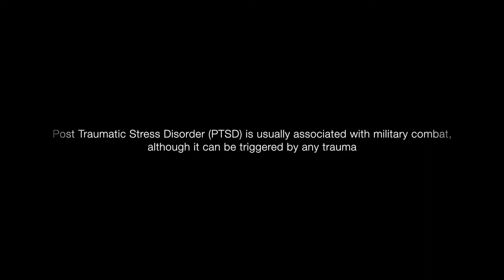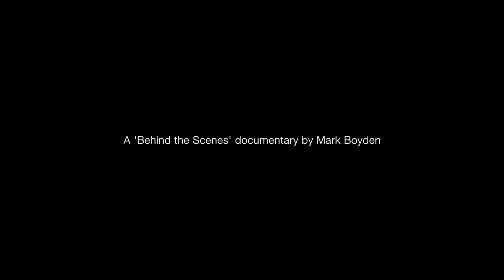The Battle After The War - Behind the scenes documentary - MyRodeReel2018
The film was shot over 2 days using the Blackmagic Ursa Mini 4K camera with Sigma Art lenses, Tascam DR-40, Rode NTG-2 and the Rode Boompole. Considering the sensitive subject matter, it was decided early on that the film would have an improvised feel, not just in performance, but in camerawork and sound as well, lending it a raw, uncompromising tone and feel.